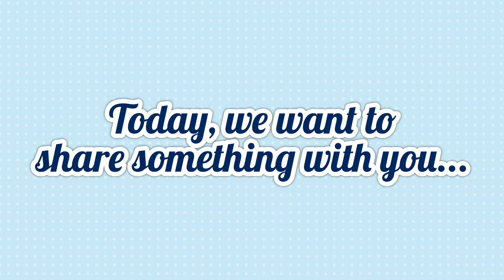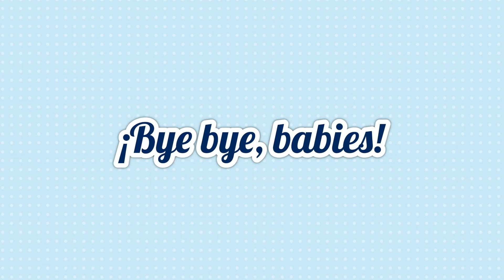Sev Woof woof story14 05